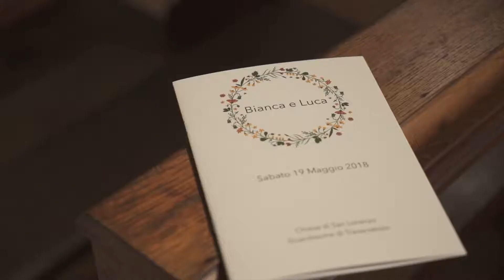Luca e Bianca | Video di Matrimonio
Reportage di Matrimonio 2018
Nicola Gennari Wedding Studio